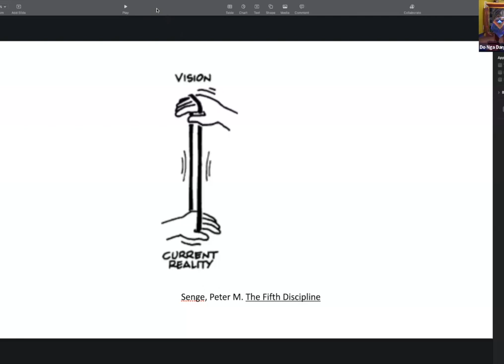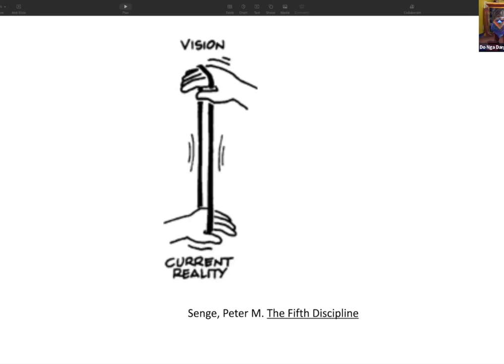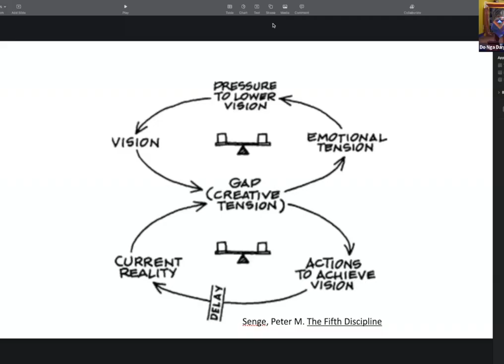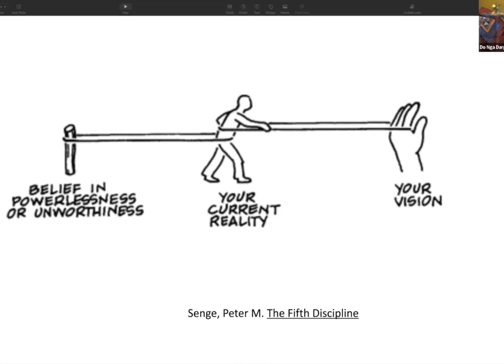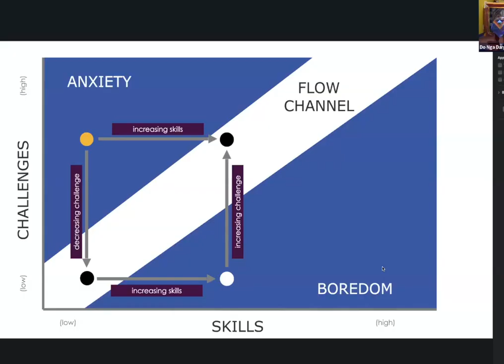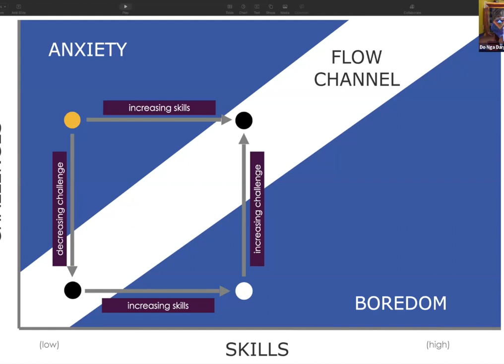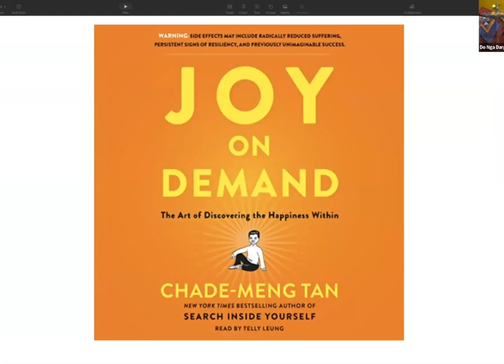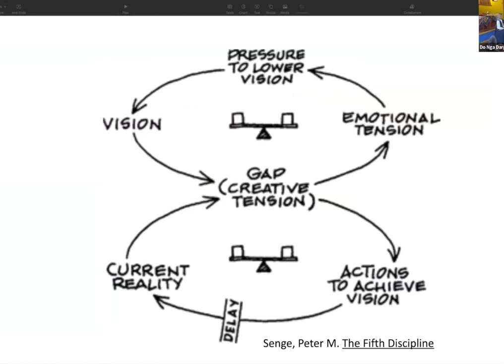Making the Unfamiliar Familiar with Ellen Wolfe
Have you ever wished to learn something new, but found doing so overwhelming? Have you set goals and later doubted your ability – or even interest – in achieving that goal?

Ellen Wolfe’s inspirational talk is about moving from a state of unfamiliarity to an experience of familiarity, comfort or ease. With anything new in life, how do we go from a place of aspiration to one of
familiarity? Importantly, how do we not give up on our hopes and dreams when experiences of unfamiliarity or discomfort arise?

Applicable to any aspiration or ambition in one’s life, this talk and discussion is also relevant to the Buddhist path, especially for most Westerners for whom a path such as Tibetan Buddhism can seem quite unfamiliar. Drawing from Buddhist and non-Buddhist disciplines and including the experiences of other members to share personal experiences the talk is aimed to be applicable, and inspiring, for all.